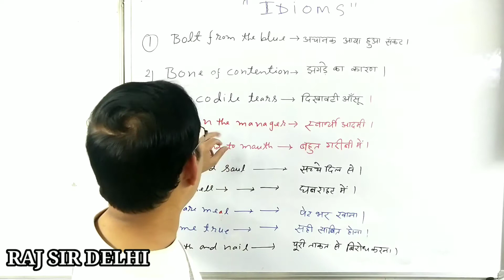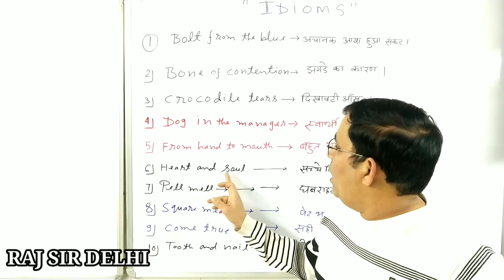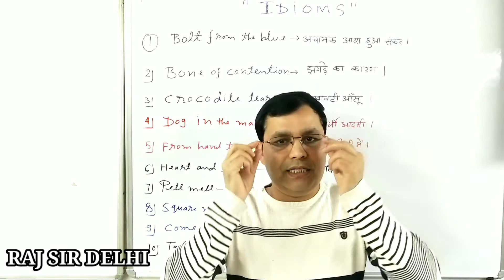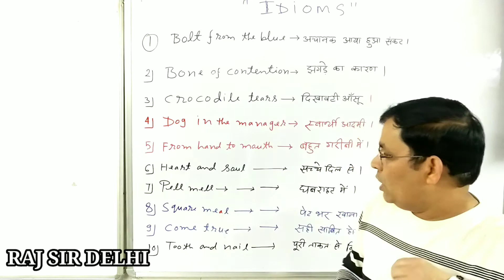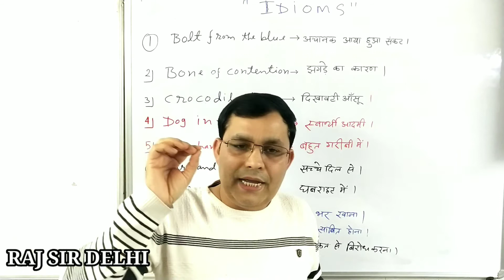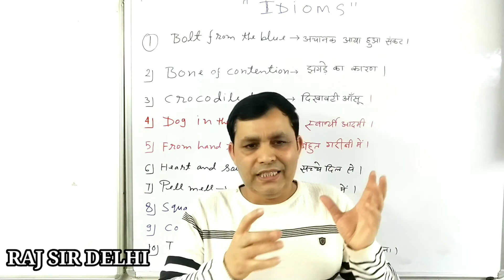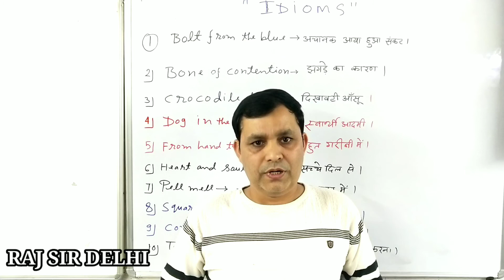IDIOMS / SPOKEN ENGLISH CLASS / RAJ SIR DELHI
हिंदी मीडियम वाले Students के लिए अलग बैच

english speaking classes near me spoken english in telugu, spoken
american accent
american pronunciation
american idioms
english us
american english dictionary
american english pronunciation
british english to american english
learn american english
american english to british english american foreign language
most studied foreign languages in america
us foreign language institute
language schools in usa for international students